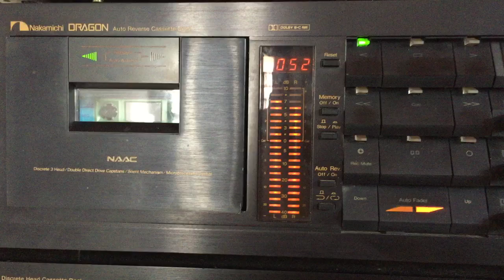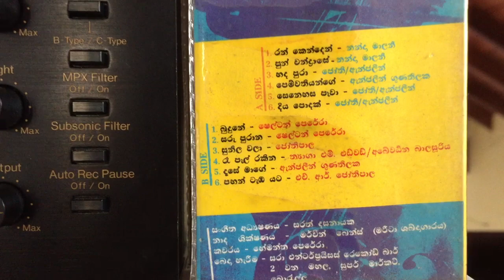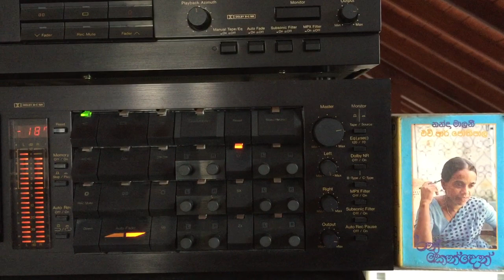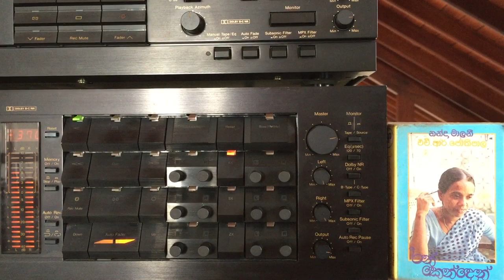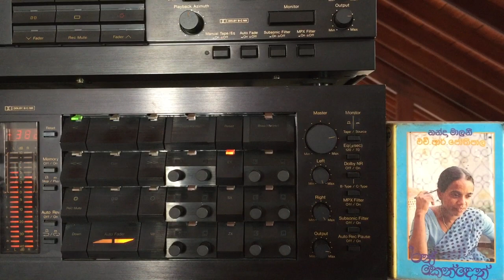Shelton Perera: Budune Budu Piyanani (Film: Sasara Chethana)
Lyrics: Sunil Ariyaratne; Melody: Sarath Dasanayake